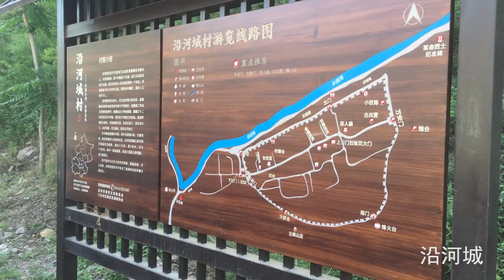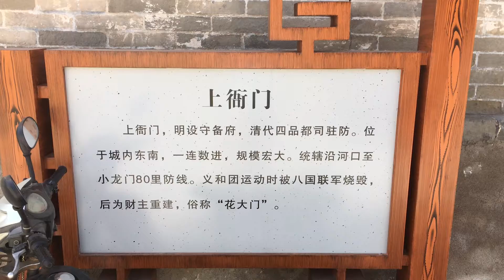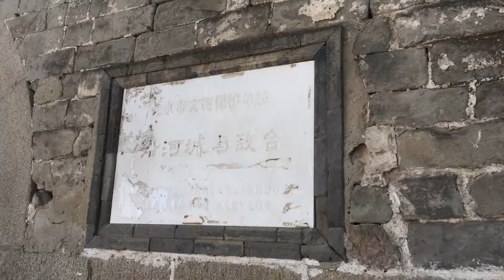Tour to YanHeCheng and YouZhou canyon. 沿河城-幽州峡谷自驾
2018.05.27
早7点出发，自109国道、斋幽路至沿河城，之后继续北上幽州峡谷，至官厅水库，由怀来457县道、G6高速返回，下午2点半到家。